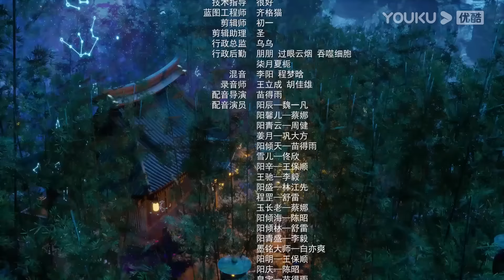【The Legend of Yang Chen】EP31 | The boy Rising in the Nine Celestial Continent | YOUKU ANIMATION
【九辰风云录 The Legend of Yang Chen】
--Yang Chen, the grandson of the head of the Yang family, has been ridiculed by his family for his delayed awakening of his Tao soul. In a moment of desperation, he broke through and awakened his soul and spirit, and realized that his uncle was forcing his grandfather to give up his position as head of the family. After that, Yang Chen was determined to improve his own strength to protect his family, and traveled alone to Youyun Mountain to search for medicine. In the end, he broke the conspiracy of all the people and kept the position of the head of the family.

00:00 The International Website youku.tv is now available!
02:00 Download YOUKU International APP to get early access to the full show